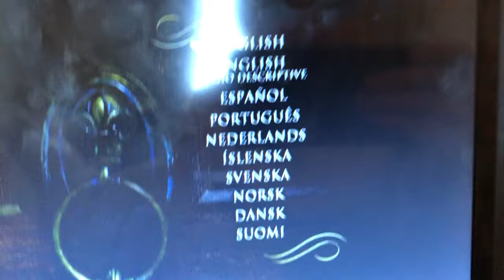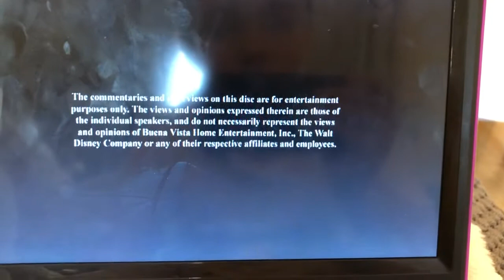Opening To Disney’s A Christmas Carol DVD